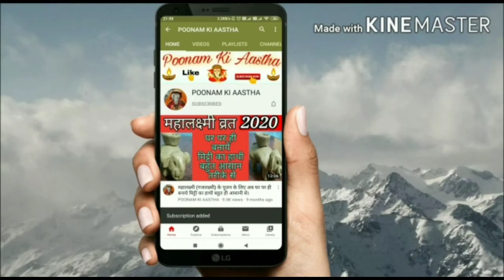हरियाली तीज/हरतालिका तीज/करवा चौथ पर सास की सुहाग थाली कैसे तैयार करें।Hartalika teej saas ki thali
करवा चौथ व हरियाली तीज पर ऐसे बनायें मिट्टी के शिव पार्वती(गौर) बहुत आसान तरीके से।

हरियाली तीज और हरतालिका तीज के लिए खूबसूरत मिट्टी के शिव पार्वती बनाने का सरल तरीका।

मिट्टी से गणगौर बनाने व रंगने का सरल तरीका।। Gangaur।।How to make clay Gangaur।।मिट्टी के गणगौर।

मायण पाठ की सम्पूर्ण विधि।रोज कितना पाठ करें।किस लय में कितने दोहे पढ़ें।आवाहन व विसर्जन वन्दना।